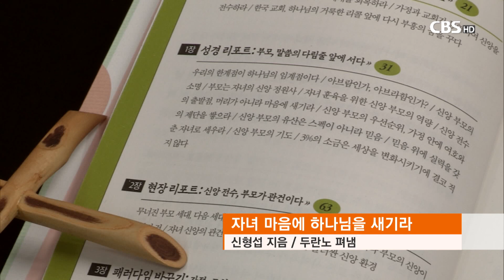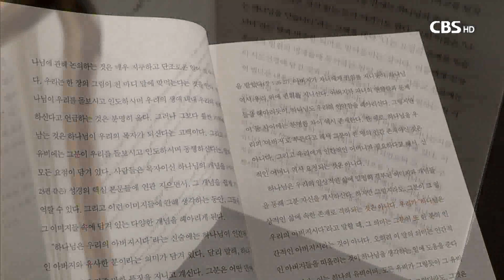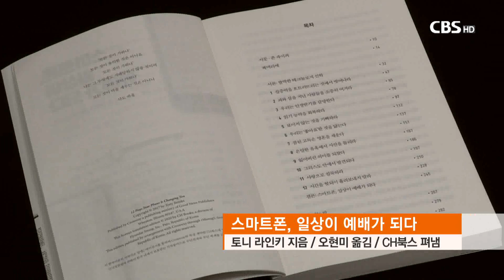[CBS 뉴스] 새로나온책- '자녀 마음에 하나님을 새기라' 외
◇ 자녀 마음에 하나님을 새기라 / 신형섭 지음 / 두란노 펴냄

장신대 기독교교육과 신형섭 교수가 신앙교육의 책임이 부모에게 있음을 강조하는 책 '자녀 마음에 하나님을 새기라'를 펴냈다.

저자는 신앙교육이 일주일에 한 번 한 시간 가량 진행되는 교회학교 예배 시간 외에도 일주일 내내 이뤄지게 하기 위해서는 부모가 직접 신앙을 전수하는 말씀 전달자이자 신앙교사가 되어야 한다고 강조한다.

책은 가정과 교회가 연계한 다음세대 신앙양육 플랫폼 수립을 제안하고, 이를 실제로 구현해 실천할 수 있는 방안들을 실제 적용 사례와 함께 소개한다.

다음세대 신앙양육에 대한 부모 세대 의식조사 질문지가 부록으로 수록됐다.

◇ 알리스터 맥그래스의 사도신경 / 알리스터 맥그래스 지음 / 송동민 옮김 / 죠이북스 펴냄

영국 옥스퍼드 대학교 알리스터 맥그래스 교수가 저술한 사도신경 안내서가 출간됐다.

책 '알리스터 맥그래스의 사도신경'은 사도신경이 지닌 기독교 신앙의 핵심을 소개하며, 사도신경을 여섯 부분으로 나누어 각 부분의 개념과 의미를 탐구한다.

책은 소모임으로 사도신경을 공부할 수 있도록 나눔 질문과 참고 성경 본문 등을 제공하며, 소모임 인도자를 위한 지침도 함께 싣고 있다.

◇ 컬처 케어 / 마코토 후지무라 지음 / 백지윤 옮김 / IVP 펴냄

평소 신앙과 예술을 조화시키는 일에 매진해 왔던 미국의 그리스도인 예술 운동가 마코토 후지무라가 '문화 돌봄'에 대해 저술한 책 '컬처 케어'가 나왔다.

저자는 오늘날 예술과 문화가 상업화되면서 그 본질인 아름다움을 상실했다고 진단하고, 이를 회복하기 위한 그리스도인들의 참여를 요청한다.

책은 그리스도인들이 사람들에게 의미 있는 행동을 하도록 고무하고 온전함과 조화를 향해 나아가는 이른바 '생성적 문화 환경'을 조성하기 위해 노력할 때, 인간이 원래 창조되었던 모습의 아름다움을 회복하며 공동의 번영을 누릴 수 있다고 설명한다.

◇ 스마트폰, 일상이 예배가 되다 / 토니 라인키 지음 / 오현미 옮김 / CH북스 펴냄

그리스도인은 스마트폰을 어떻게 사용해야 할까.

책 '스마트폰, 일상이 예배가 되다'의 저자 토니 라인키는 "스마트폰 사용 기록이 우리가 무엇을 예배하는 존재인지 낱낱이 드러낸다"고 지적하며, "스마트폰을 예배의 대상 그 자체로 섬기고 있는 것은 아닌지 돌아봐야 한다"고 이야기한다.

책은 스마트폰이 우리의 삶을 변화시키는 12가지 방식들을 통해 그러한 시대적 변화에 당면한 그리스도인들이 스마트폰을 지혜롭게 활용하는 방안을 제시한다.